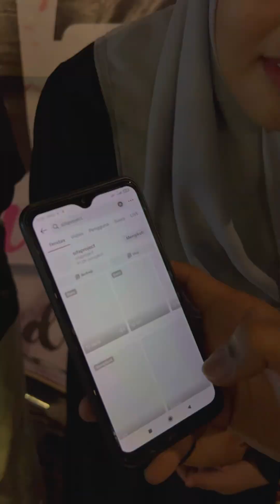SWEET SEVENTEEN FHIRA